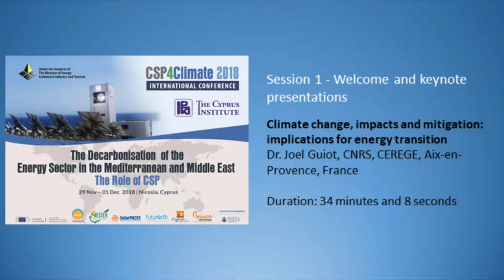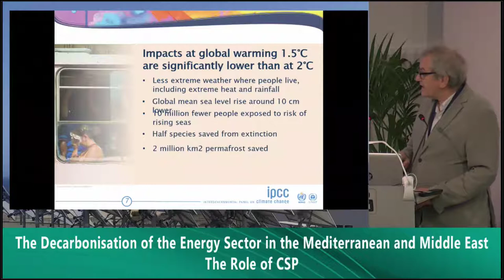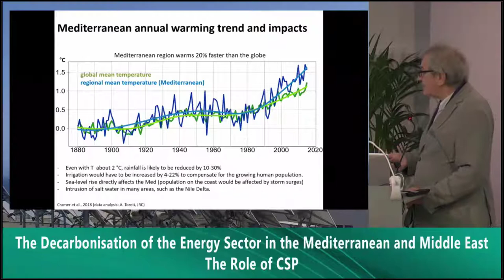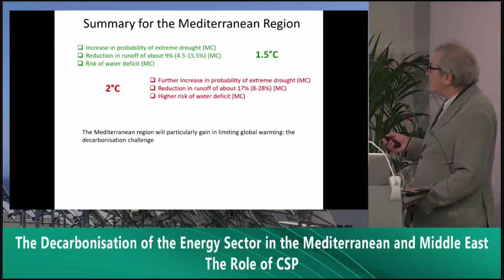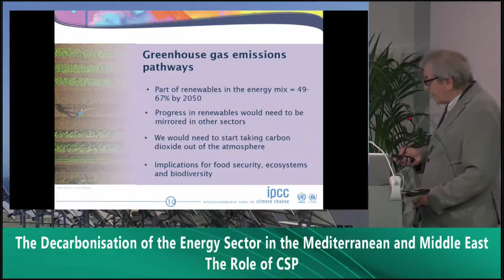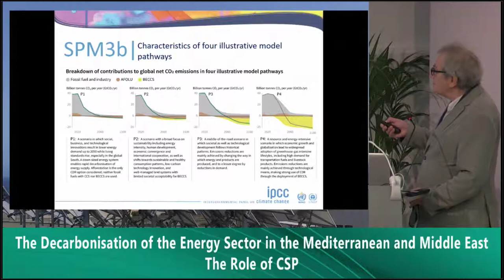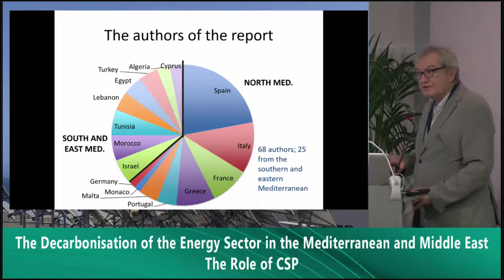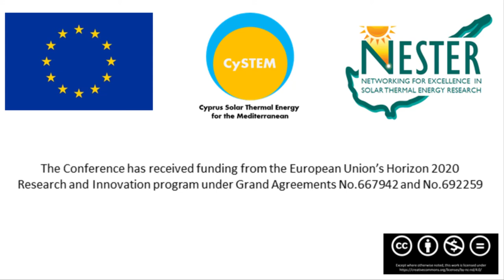CSP4Climate2018 1_3: Climate change, impacts and mitigation: implications for energy transition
Dr. Joel Guiot, CNRS, CEREGE, Aix-en-Provence, France

The conference is organised under the 'Cyprus Solar Thermal Energy Chair for the Eastern Mediterranean (CySTEM)'and the 'Networking for Excellence in Solar Thermal Energy Research ( NESTER)' projects that have received funding from the European Union's Horizon 2020 research and innovation programme.